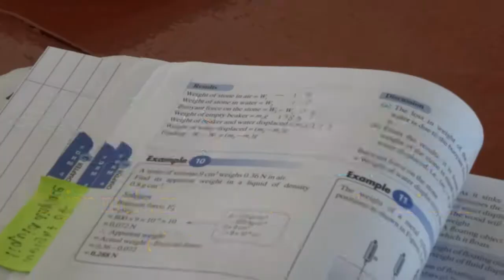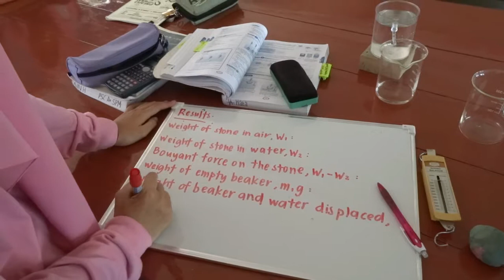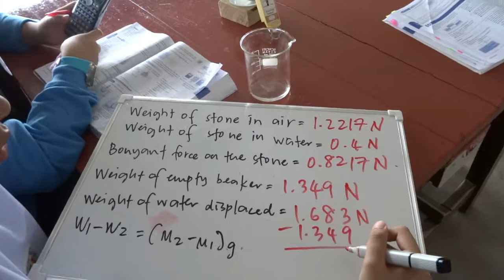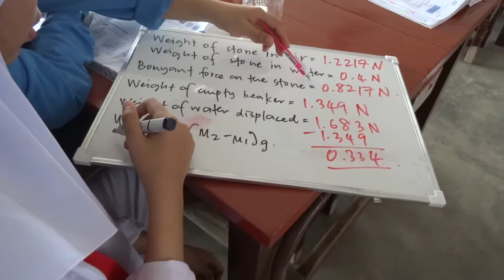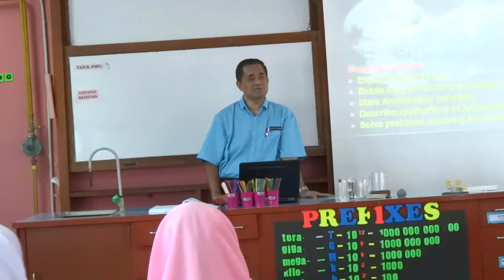SMSJ Flipped Classroom by Nizam Yahya